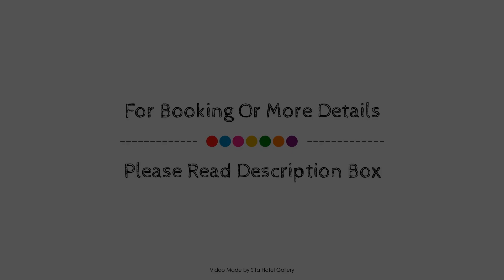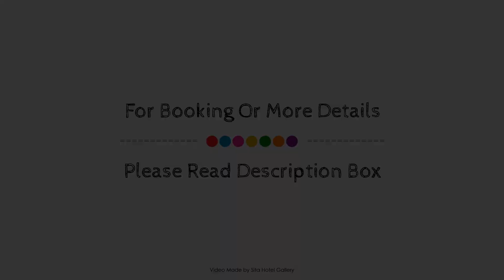Century Inn, Gippsland Region, Australia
About Property:
Century Inn is perfectly located for both business and leisure guests in Gippsland Region. The hotel offers guests a range of services and amenities designed to provide comfort and convenience. Facilities for disabled guests, Wi-Fi in public areas, car park, room service, family room are just some of the facilities on offer. Television LCD/plasma screen, internet access – wireless, whirlpool bathtub, non smoking rooms, air conditioning can be found in selected guestrooms. The hotel offers various recreational opportunities. Convenience and comfort makes Century Inn the perfect choice for your stay in Gippsland Region.
Searching For
1. Century Inn - Gippsland Region
2. Century Inn - Gippsland Region Virtual Tour
3. Century Inn - Gippsland Region Rooms
4. Century Inn - Gippsland Region Amenities
5. Century Inn - Gippsland Region Videos
6. Century Inn - Gippsland Region Offers
7. Century Inn - Gippsland Region Deals
Audio Credit:
Track Title: Reasons To Hope
Artist: Reed Mathis